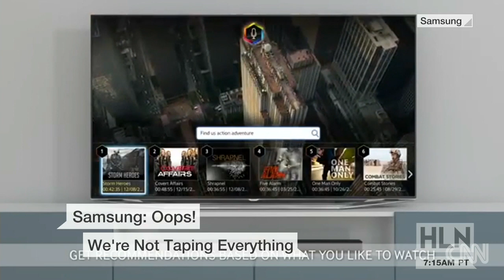Samsung tweaks policy after eavesdropping freak out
Samsung is clarifying its policy after consumers voiced concerns about a voice recognition feature. HLN's Jennifer Westhoven reports.